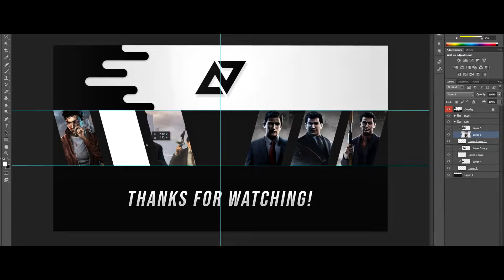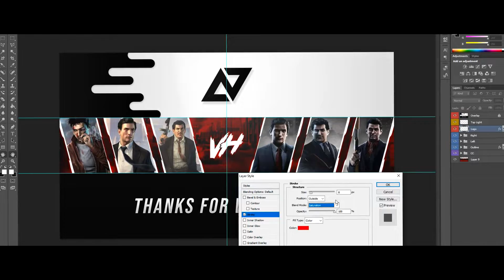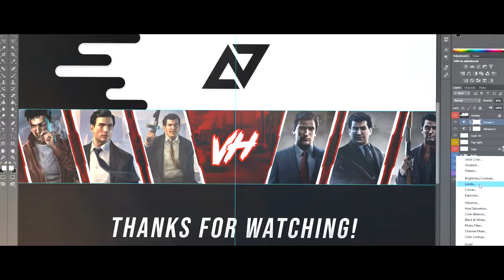Banner Speedart - VergilHilts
Song: two:22 - your smile